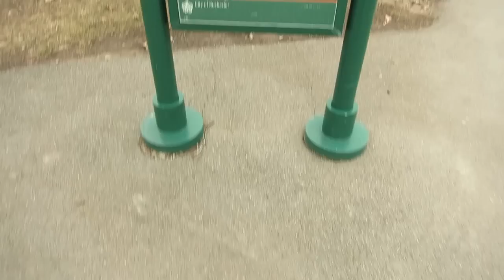FREE FOOD!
April 2nd, 2015 // Day 189

Send letters to:
Hallyu Back